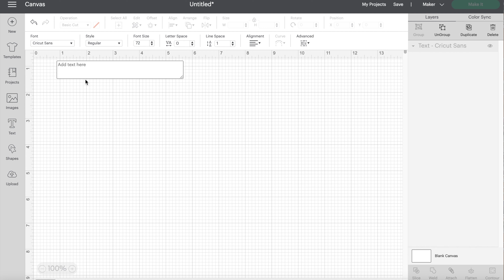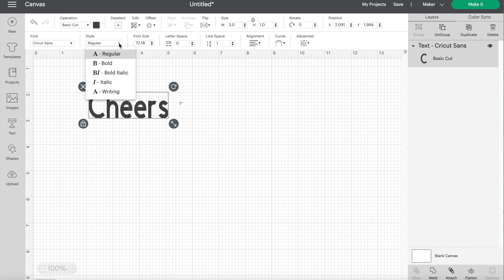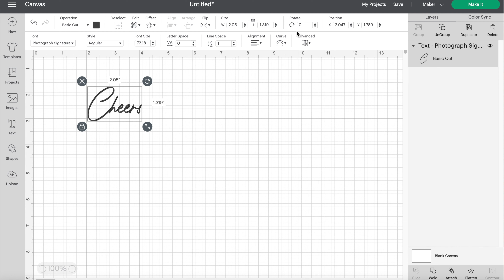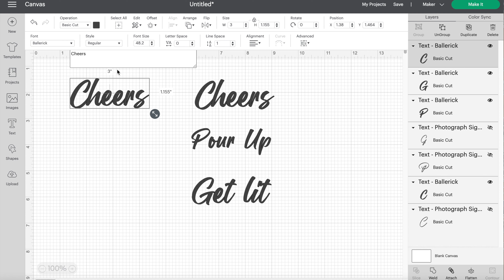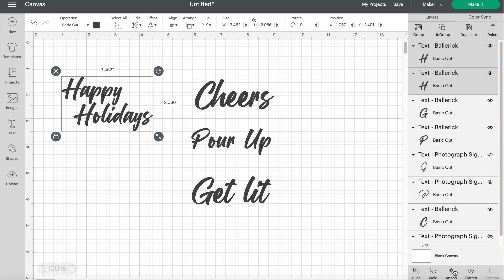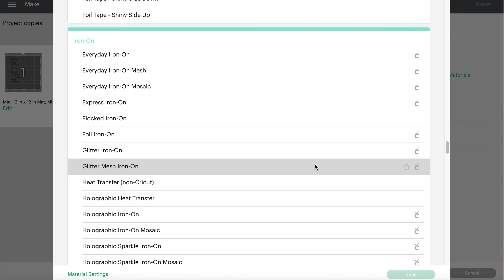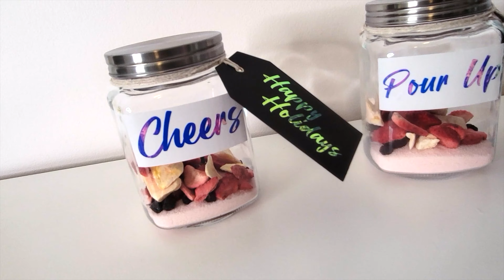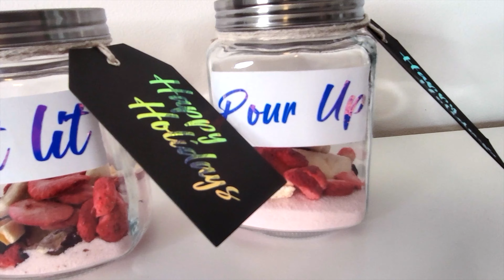DIY COCKTAIL INFUSION DRINK KITS | EASY, CHEAP, & CUTE HOLIDAY GIFT IDEAS IN A JAR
Here's a fun and super cute DIY gift idea for your friends and family. You can decide how you want to package them and gift them for the holidays. All the gift receiver has to do is add their favorite alcohol. I prepared these with the powdered strawberry lemonade so you can also just add water to create a super refreshing mocktail.

Printable Wall Art

//More Crafting with Cass!!